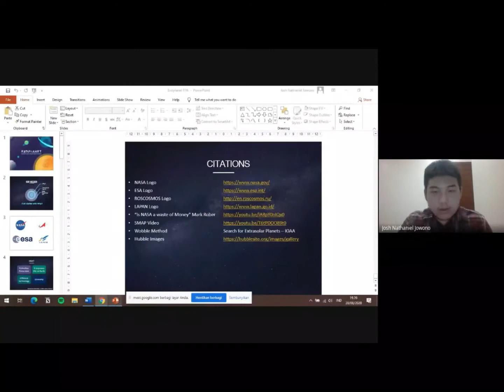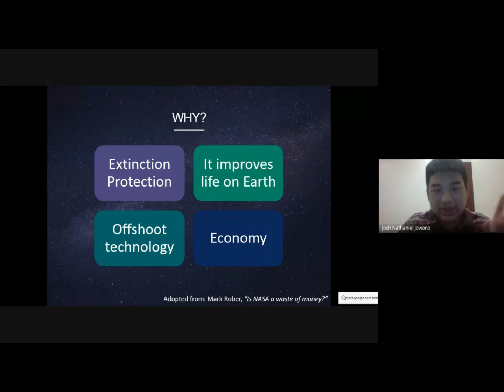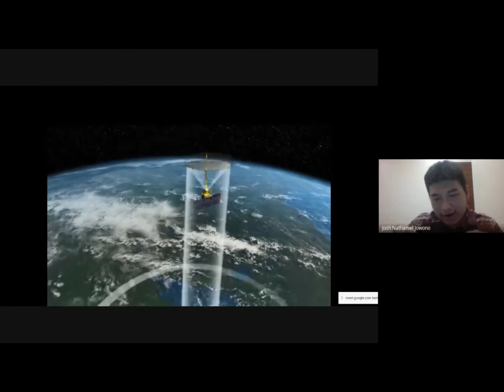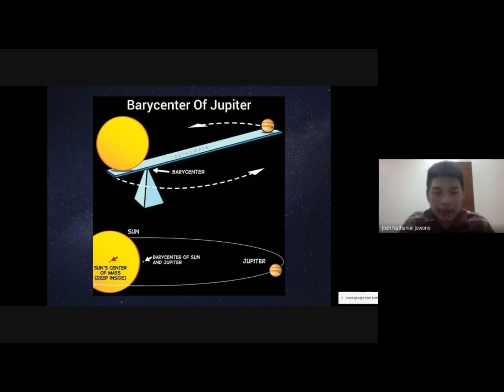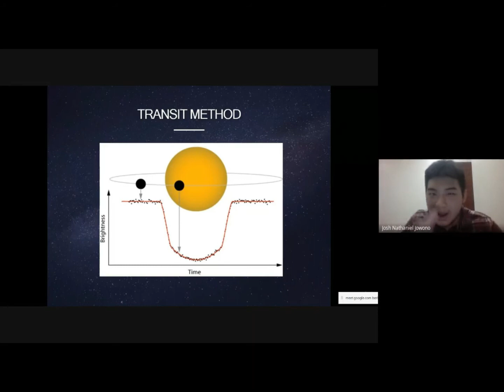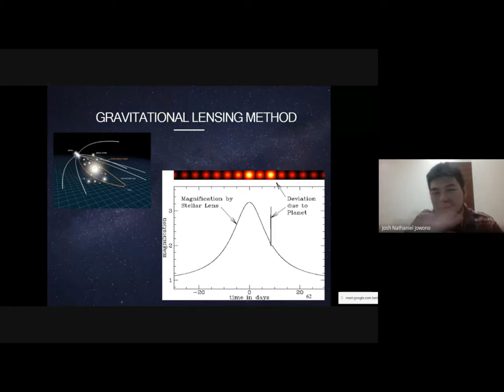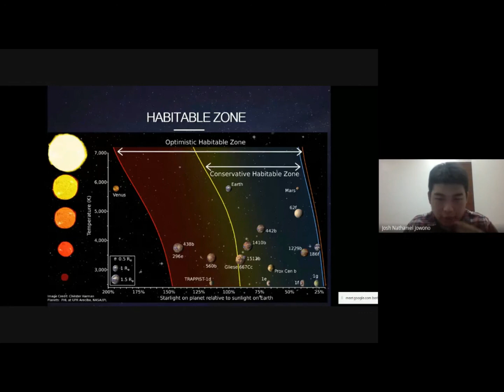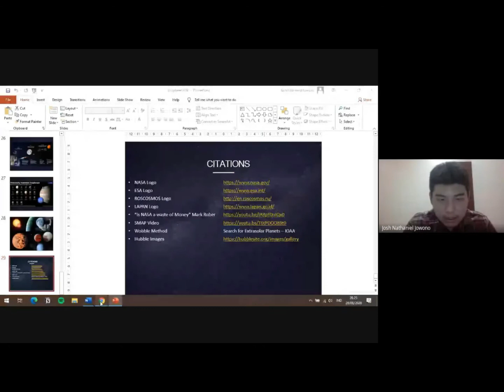Webinar #2 FPA 2020 "Exoplanet : Searching Our Next Home"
Halo semua!

Pada tanggal 28 Agustus 2020 kemarin, Forum Pelajar Astronomi kembali mengadakan Webinar kedua dengan tema Exoplanet yang dibawakan oleh peraih medali emas OSN Astronomi 2019, yaitu kak Josh Nathaniel!

Di kesempatan kali ini, kak Josh membahas tentang metode pencarian exoplanet, skala Kardashev, Habitable Zone, dan masih banyak lagi!

Argo Navis,
FPA 2020